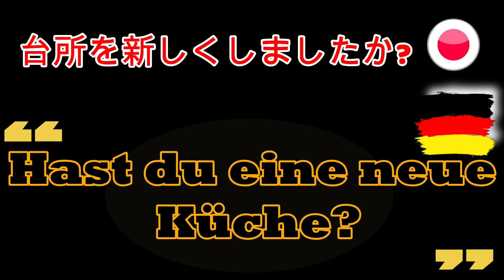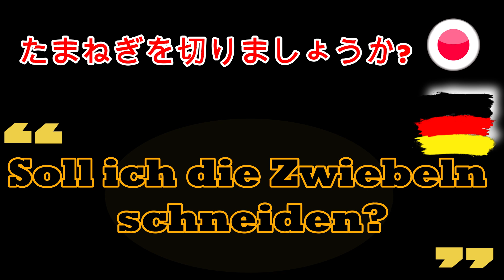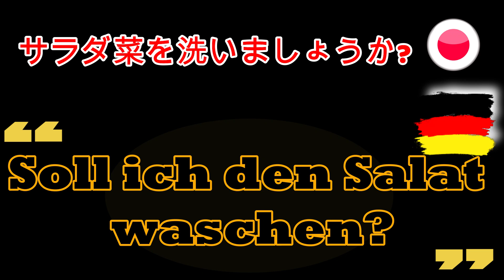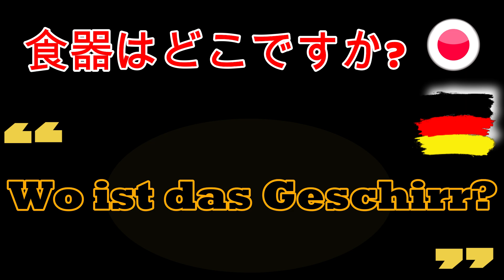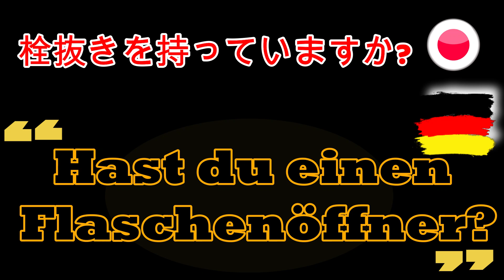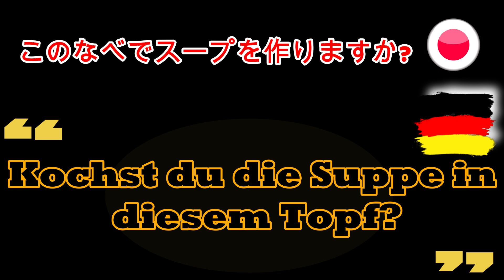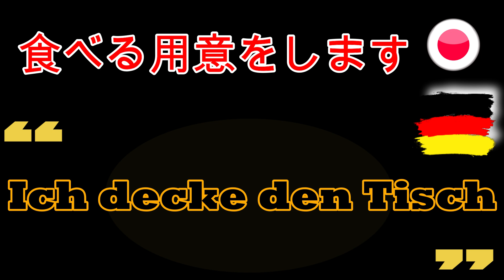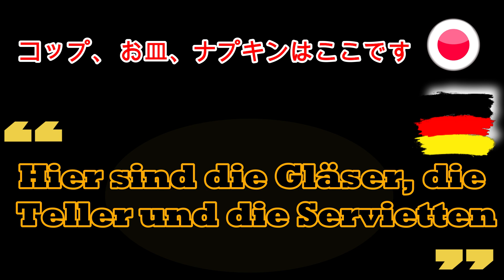日本語でドイツ語を学ぶ| 初心者向け| レッスン 19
文法、発音、語彙、ヒント、トリック、文化的側面をカバーするドイツ語のレッスンで無料でドイツ語を学びましょう。私のドイツ語コースはドイツ語のすべてのレベルを対象としており、ドイツの文化、言語、教育への私の情熱に基づいています。私はドイツ語を話すことにあなたを信頼し、ドイツ語を話すというあなたの夢を実現するために必要なすべてを自分に提供することをお勧めします。夢の中でドイツ語を学ぶことにした場合、ドイツ語試験に不合格だった場合、ドイツ語の友達と連絡を取りたい場合、または言語がドイツ語の国に行く場合は、それを言うことを恐れています。！ ...あなたは正しい場所を見つけました。